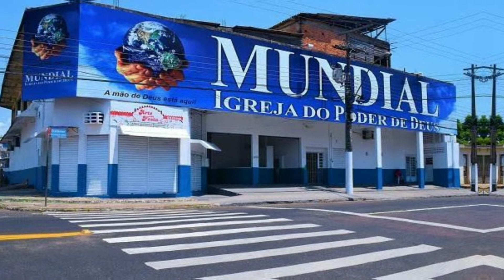[🚨EXCLUSIVO] Justiça usou FORÇA POLICIAL para DESPEJAR VALDEMIRO?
A igreja mundial virou notícia novamente. Dessa vez foi preciso a justiça usar força policial para despejar Valdemiro. Confira!

A Justiça de São Paulo determinou o despejo de dois templos da Igreja Mundial do Poder de Deus por dívidas no pagamento de aluguéis.

Em apenas um processo aberto por um empresário que alugou um imóvel em Osasco para a Igreja, a dívida já chega em cerca de R$ 57 milhões de reais, incluindo multas e juros.

As decisões, tomadas em processos abertos por diferentes locadores, atingiram templos localizados em várias regiões de São Paulo.

Fundada em 1998 pelo apóstolo Valdemiro Santiago, a Mundial passa por uma grave crise financeira, que foi agravada pela pandemia do coronavírus. Na Justiça paulista há centenas de ações de cobrança em curso.

Atualmente a igreja mundial do poder de Deus, diz em seu site possuir cerca de 6.000 templos em diversos países.

Durante a pandemia, o líder religioso não perdeu tempo em tirar proveito da situação delicada em que o mundo viveu, e passou a vender por mil reais em seus templos o feijão milagroso, segundo ele capaz de curar a COVID.

Essa história toda, acabou rendendo alguns processos a mais para o Valdomiro e sua turma!

Quero que você deixe nos comentários, a tua opinião em relação ao líder religioso Valdomiro Santiago! Vou ter o prazer de ler e responder você.

Chegamos ao final de mais um vídeo! Espero que você tenha gostado! Não esquece de deixar o teu like!

Te vejo no próximo vídeo e um forte abraço.

Créditos: Rogério Gentile
Fotos: Eduardo Pinto/Igreja Mundial
Imagens: Canal IMPD

📉Aprenda a fazer operações de Trade com Bitcoin e outras Criptomoedas utilizando uma METODOLOGIA EXCLUSIVA. O Investidor de Criptomoedas Augusto Backes TRÁS TÉCNICAS DE PRICE ACTION, TRADE E GESTÃO DE RISCO.
Os verdadeiros Fundamentos do:
✓Bitcoin
✓ Ethereum
✓Yield Hacking,
✓DeFi,
✓NFT's
 Finanças Descentralizadas.

🔴Link No PRIMEIRO COMENTÁRIO FIXADO!

🚀APRENDA CRIAR CONTEÚDOS PROFISSIONAIS, UTILIZANDO O CANVA.

📢Mais de 23 mil alunos  já impactaram seus clientes através de ARTES CRIATIVAS no Canva.

Política de Comentários do Canal:

1. Ao comentar e enviar áudios você concorda e permite que o texto, áudio, nome de perfil e imagem de perfil, possam ser usados para ilustrar e compor conteúdo em vídeo e postagem aqui deste canal, sem custo ou ônus para o criador;
2. Comentários estão sujeitos à moderação do criador do canal e ao sistema automático do YouTube; Os comentários devem ser adequados ao assunto/tema do vídeos/canal. Comentários fora de contexto podem ser excluídos;
3. Estas regras são retroativas e se aplicam a todo o canal, em qualquer vídeo que tenha comentários públicos.
4. Se o comentário for excluído (pelo perfil que comentou ou pelo administrador do canal), mas já tiver sido usado e exibido em algum vídeo do canal, o conteúdo em vídeo NÃO será excluído.